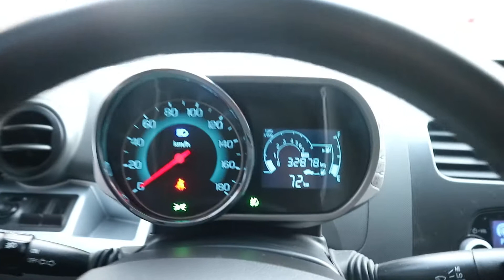Cheverolet Spark EC524611